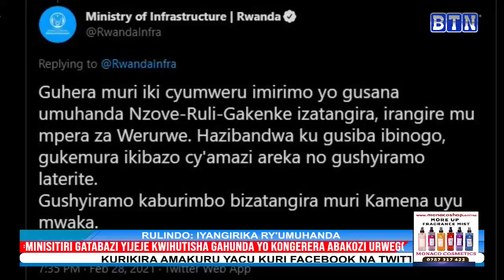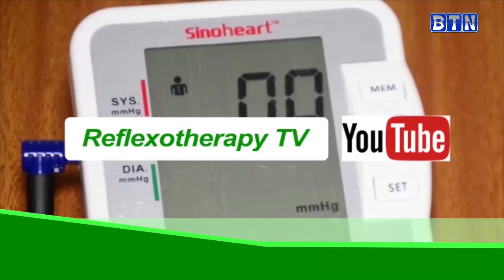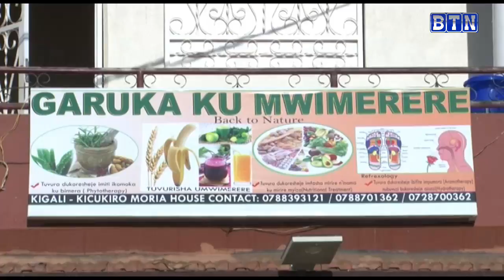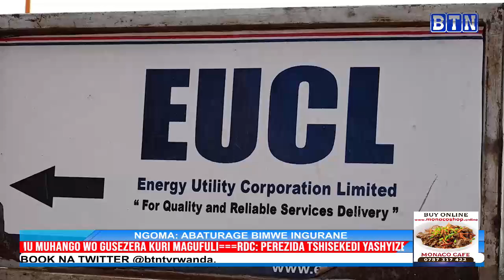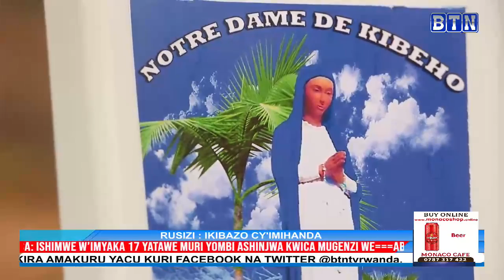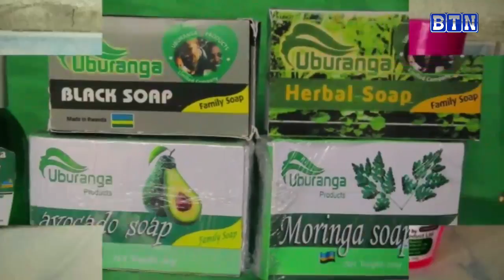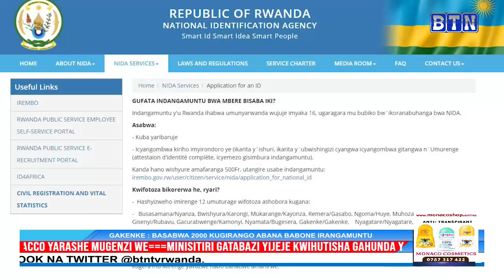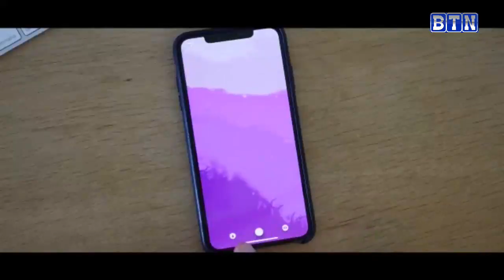AMAKURU YA SAA TATU ,20/03/2021: NYANZA: UMUNYESHURI ARATABAZA NYUMA YAHO YANGIWE KWIGA KUKO ATWITE.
NYANZA: UMUNYESHURI ARATABAZA NYUMA YAHO YANGIWE KWIGA KUKO ATWITE, INDA IKAZA KUVAMO AHO UBUYOBOZI BWISHURI BWARI BWAMUKINGIRANYE